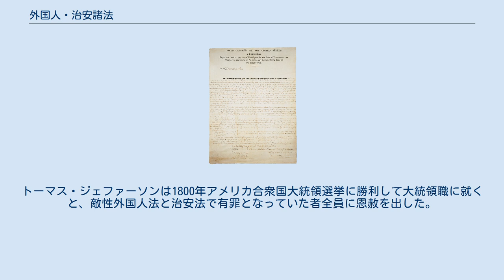外国人・治安諸法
ジョン・アダムズ
法の本文 外国人・治安諸法（がいこくじん・ちあんしょほう、英:Alien and Sedition Acts）は、1798年にアメリカ合衆国で制定された4つで1組の法律である。
法制定を主導したのは連邦党であり、当時の大統領はジョン・アダムズであった。
この時期はフランスとの間に後に疑似戦争と呼ばれる宣戦布告の無い戦争をしていた。
提案した連邦党はアメリカ合衆国を敵性外国人から守り、政府を弱めるような治安妨害を止めさせるために考案したと主張した。
民主共和党は、後の歴史家達と同様に、これらの法が憲法に違背しており、行政に対する批判を抑えるために考案されていること、また州の権限を侵していると言って攻撃した。
これらの法は1798年と1800年の選挙で大きな政治問題になった。
この法律の中で敵性外国人法のみが2007年でも有効であり、戦時には強制されてきた歴史がある。
他の3つの法律は1802年までに失効するか他の法律に置き換えられた。
トーマス・ジェファーソンはこれらの法律全てが違憲であり、無効とし、法に触れて有罪宣告された者全てに恩赦を与え、釈放を命令した。
 一般に外国人・治安諸法と呼ばれるものは、次の4つの法律である。
 1798年の外国人帰化法（公式名称は外国人帰化の統一規則を設定する法律）は、外国人がアメリカ合衆国市民となる条件としてアメリカでの在留期間を5年間から14年間に延長した。
1798年6月18日に執行され、失効の日は定められなかったが、1802年に撤廃された。
 友好的外国人法（公式名称は外国人に関する法）は、「アメリカ合衆国の平和と安全にとって危険である」と見なされる在留外国人を強制退去させる権限を大統領に与えた。
この法はフランスの同調者に対する恐れから制定された。
当時アメリカ合衆国とフランス革命政府との間の戦争の可能性が強まっていた。
1798年7月25日に執行され、2年間の時限立法であった。
 敵性外国人法（公式名称は外国の敵に関する法）は、在留外国人の本国とアメリカ合衆国とが戦争になった場合に、その在留外国人を拘束し、強制退去させる権限を大統領に与えた。
1798年7月6日に執行され、失効の日は定められなかった。
現在でも有効である。
 治安法（公式名称はアメリカ合衆国に対する特定の犯罪の罰則を定める法）は、政府あるいはその執行部門に対して「虚偽の、中傷的なおよび悪意のある文書」を出版することを犯罪とした。
1798年7月14日に執行され、1801年3月3日までの時限立法とされた。
 治安法は、「アメリカ合衆国の法律、あるいはアメリカ合衆国大統領の行動に反対するまたは反抗する」者は最大2年間の禁固に処することができるとしている。
議会議長を批判するものを「書き、印刷し、口に出しあるいは出版する」ことも違法とされた。
この法律は副大統領を批判することを禁じてはいないことは注目すべきである。
ジェファーソンはこの法律が制定された当時の副大統領であり、新しい法律によってもジェファーソンに対する批判は自由のままであった。
 治安法の意味と解釈についてはかなりの議論があった。
言論の自由に関するアメリカの法理論は以前のイギリス法とはいくつか異なっていることは明らかである。
イギリス法では、言論はそれが真実であろうと正確であろうと「扇動的」になりうる行動であり、自由言論に対して政府を優先するという考え方で制限されていた。
例えば、民主共和党と中道的連邦党員の何人かが「虚偽の、中傷的なおよび悪意のある文書」という条件を付け加えることに成功したが、これは具体的に名誉毀損に対する弁護として植民地裁判所が真実を扱うことが出来るとしたジョン・ピーター・ゼンガーの裁判を意識したものであった。
しかし、多くの連邦党裁判官が首尾一貫して法律をこの読み方で解釈したわけではなく、以降は様々に議論が続いた。
特にアメリカ合衆国憲法修正第1条についての始原主義者の解釈と、治安法は違憲ではないかという疑問があり、また何時、どの程度以前のイギリス法から変わってきたかということに対する議論である。
 ジェファーソンは治安法が権利の章典の第1条すなわちアメリカ合衆国憲法修正第1条で保護されている言論の自由という権利を侵していると...